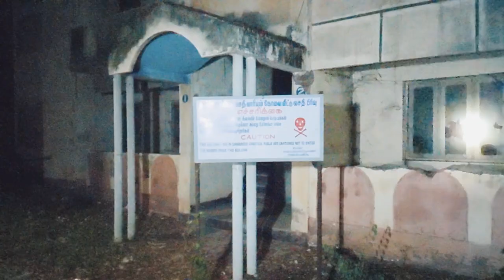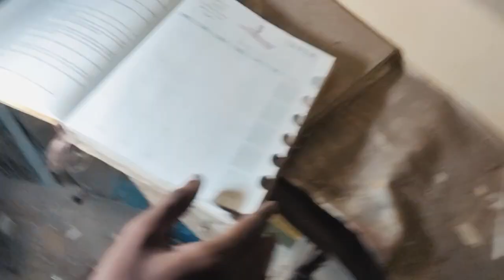He Warned Us Part-1 | Ghost Video | theblackeyecreation | Tamil Ghost Hunt | Ashwin Raja | Pei Video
Experience the vibe with us
will be back with our  terrific Part-2